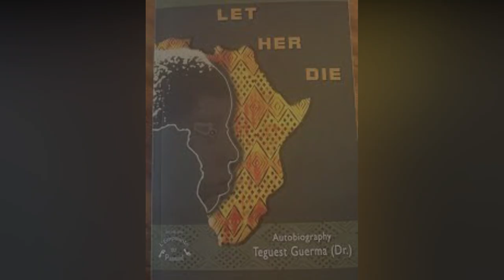Yechewata Engida “ትሙት ግድ የለም” ዶ/ር ትዕግስት ግርማ DR. Tigist Girma With Meaza Birru 1ኛ ሳምንት ክፍል 1(፩)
Yechewata Engida “ትሙት  ግድ የለም”  ዶ/ር ትዕግስት ግርማ በጨዋታ እንግዳ DR. Tigist Girma Interview @ShegerFMRadio 1ኛ ሳምንት ክፍል 1(፩)